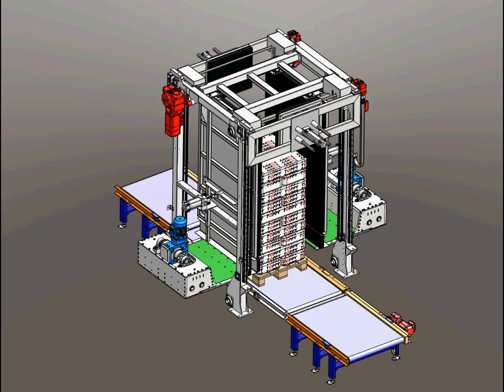Stacjonarna zmieniarka palet Four Press Aladdin - wizualizacja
Prezentacja pokazuje wymianę palet, która  odbywa się szybko, bez obracania lub przechylania towarów.
Po więcej informacji na temat obracarek / zmieniarek palet zapraszamy na stronę